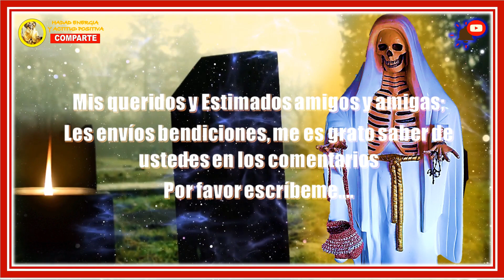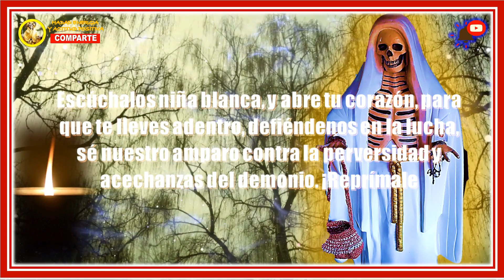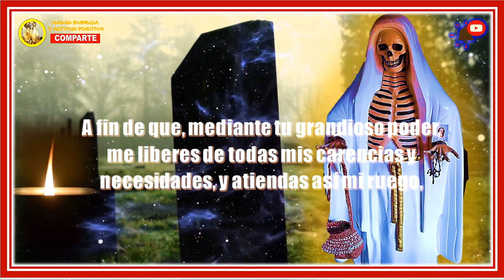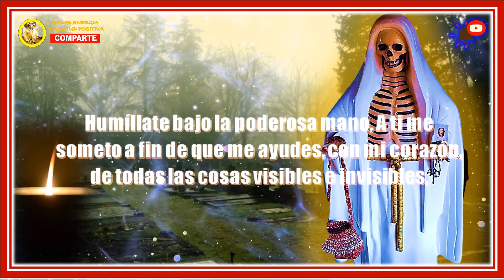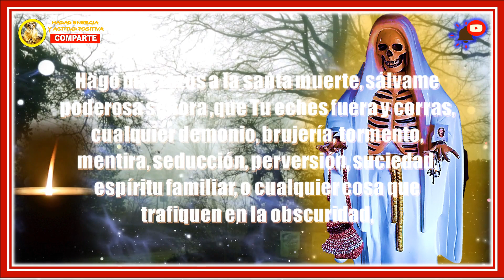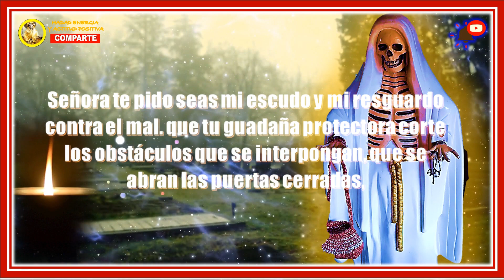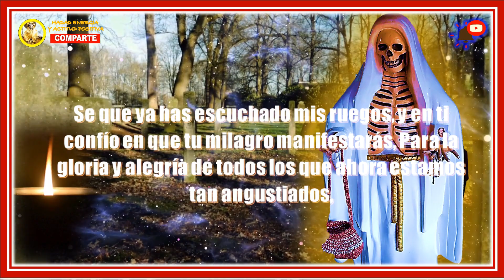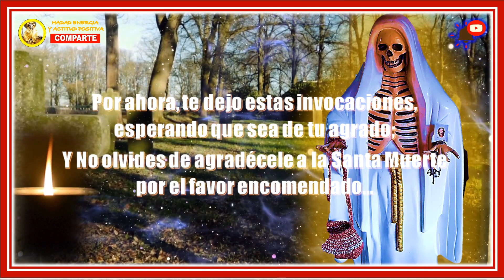¡¡¡SANTA MUERTE !!! 8-ORACIÓN EFECTIVA PARA alimañas, ALEJAR ALGUNA PERSONA, ANIMAL, O COSA SUCIA🌹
ORACIÓN EFECTIVA DE LA SANTA MUERTE, PARA ALEJAR ALGUNA PERSONA, ANIMAL, LUGAR O COSA SUCIA
Hoy hago mis rezos a la santa muerte, sálvame poderosa señora de sufrimientos físicos, causados directamente por el enemigo, como golpes, flagelaciones, tal como,
la vejación diabólica, como enfermedades o trastornos maléficos, que afectan a la salud, a los familiares o a los bienes en general.,
Escúchalos niña blanca, y abre tu corazón, para que te lleves adentro, defiéndenos en la lucha, sé nuestro amparo contra la perversidad y acechanzas del demonio. ¡Reprímale
🔴 Por favor puedes revisar los subtítulos en español- ingles - portugués o japones
🔴スペイン語-英語-ポルトガル語または日本語の字幕を確認してください。
🔴 Please can you review the subtitles in Spanish-English-Portuguese or Japanese
🔴 Por favor, você pode revisar as legendas em espanhol-inglês-português ou japonês
ORACION 💀¡¡¡SANTA MUERTE!!! DE TANTO LLORAR ME ENCUENTRO CIEGO 🙏ME ECUENTRO AL BORDE DE LA MISERIA 🌹